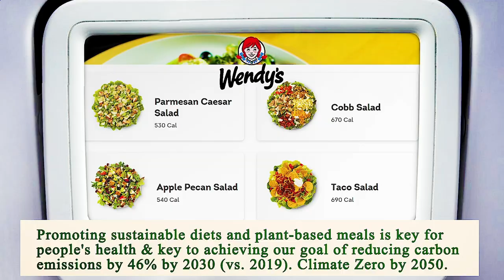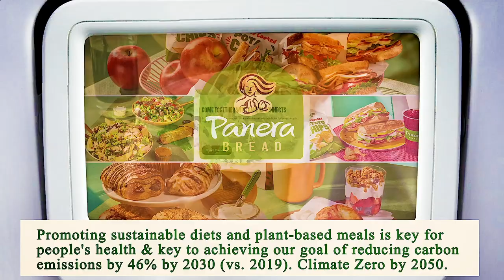Nearest Restaurant to Me Houston 77002 TX, Harris County, Texas